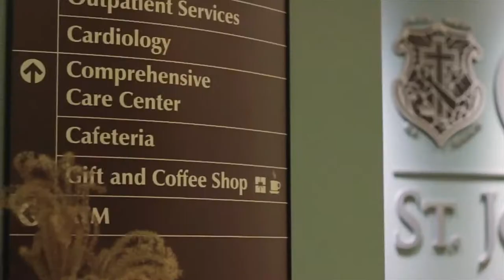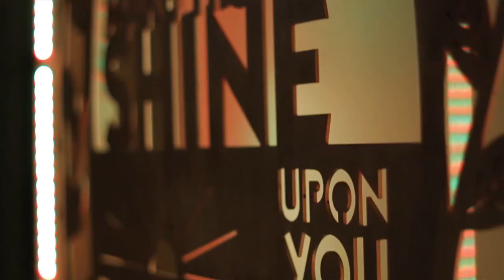Tour the Chapel | OSF HealthCare St. Joseph Medical Center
Tour the new Chapel at OSF HealthCare's St. Joseph Medical Center.